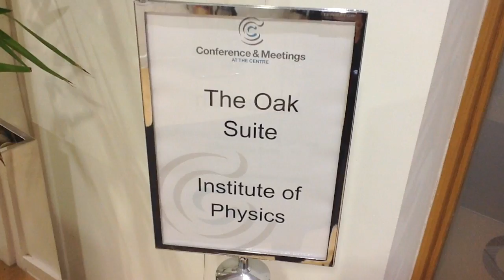Nuclear Industry Group meets to discuss the UK’s nuclear future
The Nuclear Industry Group is one of our 48 special-interest groups.